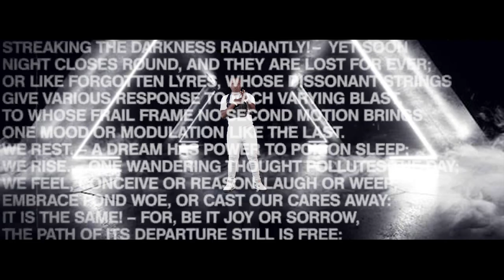Yes By Lito M CHAMPION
YES video 2020
Audio by fizo
Visuals by Dir Visan